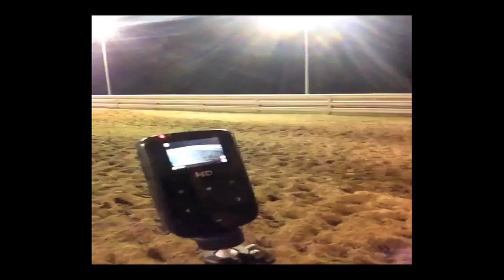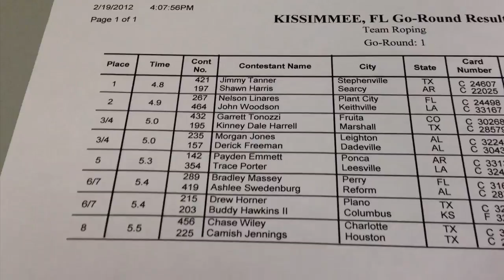Camish Jennings Presents “Trap Star” Volume 5 Promo